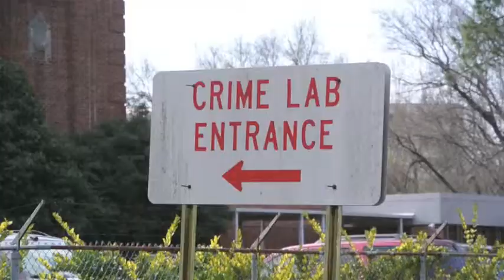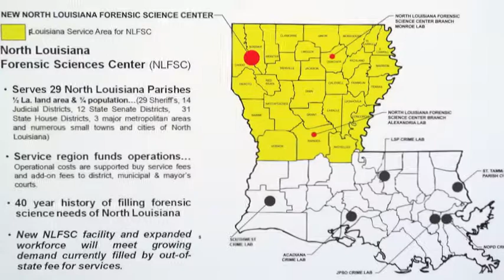The need of a new crime lab